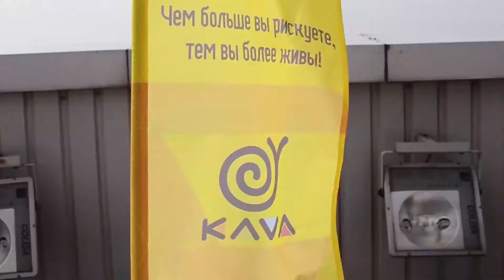Цибеняк Лилия прыжки с мост сити 18 февраля 2018